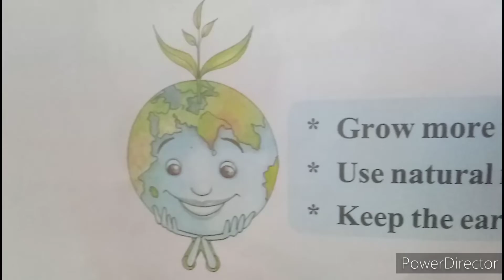World Enviournment Day June 5